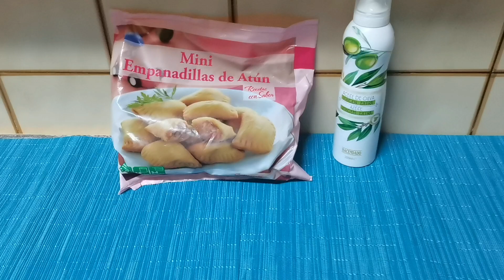empanadillas en freidora de aire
bienvenidos al canal de los mundos de paco vk aquí encontraras ,videos de recetas de cocina unboxing .blog ,comentarios de los realitys show de tv, paseos ,historias personales recomendaciones de canciones mías preferidas y trucos de cocina y limpieza y charlas de temas del corazón y viajes
Aquí me veréis elaborando empanadillas en freidora de aire